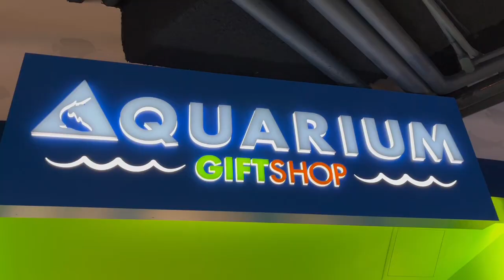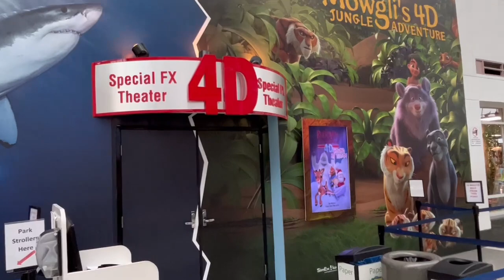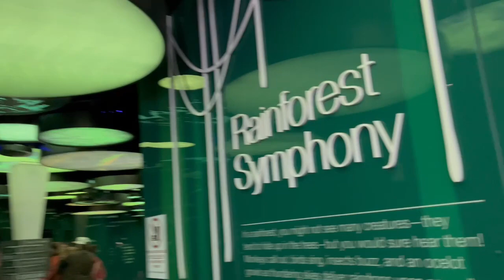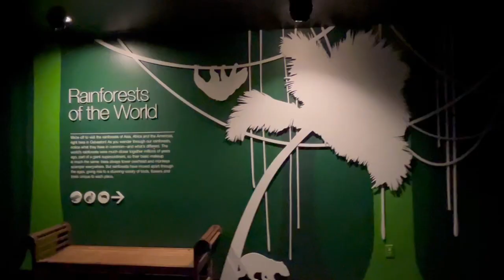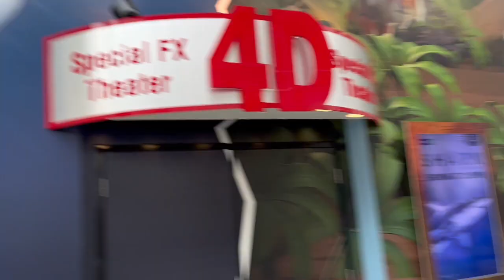Christmas Time At Moody Gardens - Holiday 2022 - Rudolph the Red Nosed Reindeer 4-D Theatre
We celebrate Christmas 2022 with a day at Moody Gardens. We check out the Aquarium and Rainforest Pyramids, and then watch Rudolph and Sharks in the 4-D Theatre!